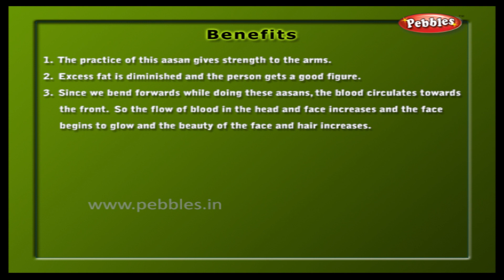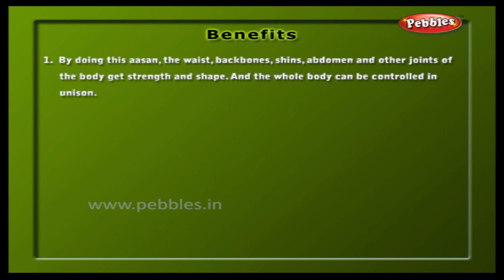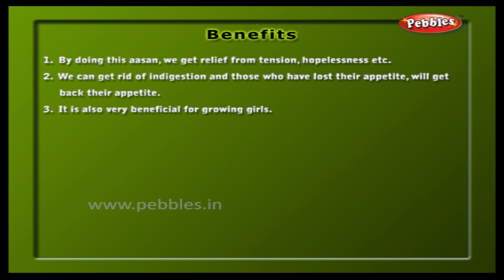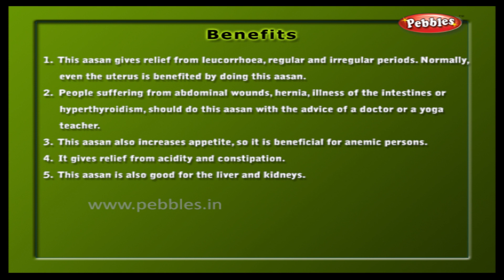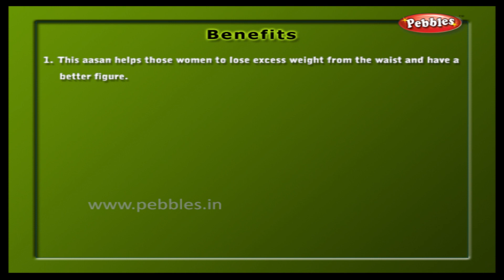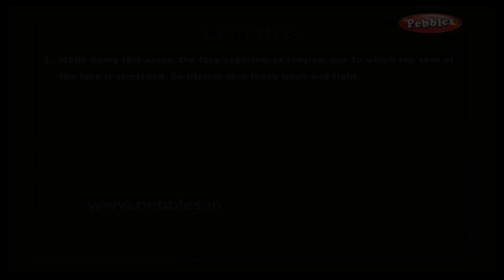Yoga Asanas To Reduce Weight, Flat Belly | Yoga in Hindi | योग आसन | Yoga For Beauty | Yoga Workout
Pebbles present Yoga in Hindi for Women, योग आसन महिलाओं के लिए. The most popular Yoga Asanas in Hindi for a Beautiful Mind, Body & Face, योग आसन सुंदरता के लिए.

Pebbles has specially made a Yoga series for Women to help them achieve a Beautiful Mind, Face & Body. The Yoga Asanas covered in this series have been selected & performed by a Yoga Specialist working in the field of Beauty & Fitness For Women.

Yoga in Hindi For Women covers the following areas
Yoga For a Beautiful Mind, Body & Face
Complete Yoga Workout in Hindi
Complete Yoga Workout For Women
Yoga For Beginners
Yoga to do in the Morning
Yoga for Fat Burning
Yoga for Total Body Workout
Quick Yoga
Yoga 15 minute Workout
Yoga 20 Minute Workout

The Yoga Asanas covered in the Series : Yoga in Hindi For Women are :
Yoga For Beauty in Hindi - Omkar Sadhana
Yoga For Beauty in Hindi - Laghu Shankha Pakshalan Kriya
Yoga For Beauty in Hindi - Surya Namaskar with Mantras Step by Step in Detail
Yoga For Beauty in Hindi - Sun Salutation - Surya Namaskar Type 2
Yoga For Beauty in Hindi - Safety Precautions Before Doing Yoga